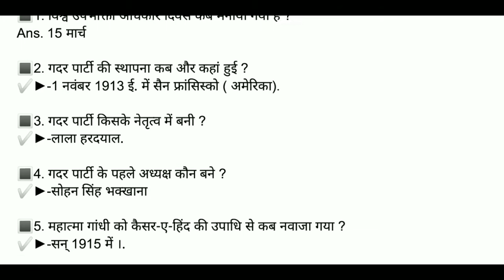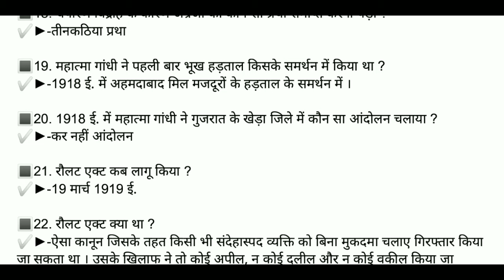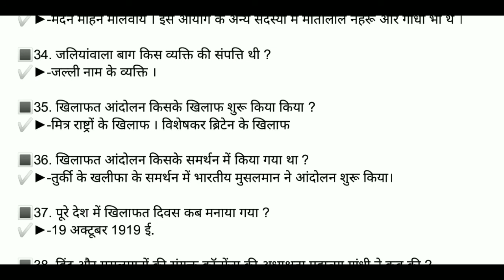Indian Freedom Struggle MCQ l Most Important History Question l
भारतीय स्वतन्त्रता आन्दोलन से संबंधित प्रश्न l
भारतीय इतिहास के प्रमुख प्रश्न l
भारतीय राष्ट्रीय आंदोलन
भारतीय राष्ट्रीय कांग्रेस के महत्त्वपूर्ण प्रश्न
अति महत्वपूर्ण प्रश्न जो विभिन्न परीक्षाओं में बार बार पूछे गए है।